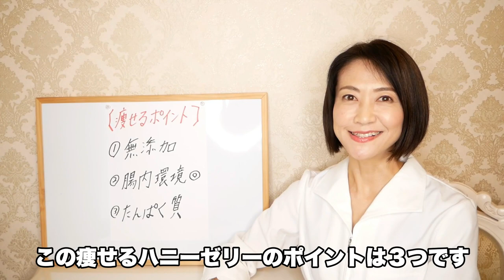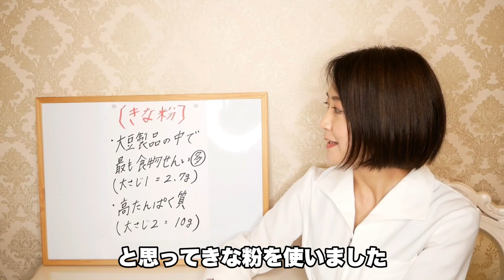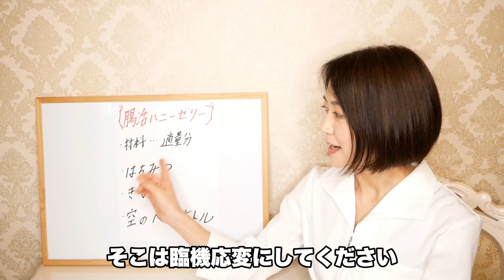【やせる】謎の食べ物「ハニーゼリー」って何？！腸活ダイエットレシピで作ってみた